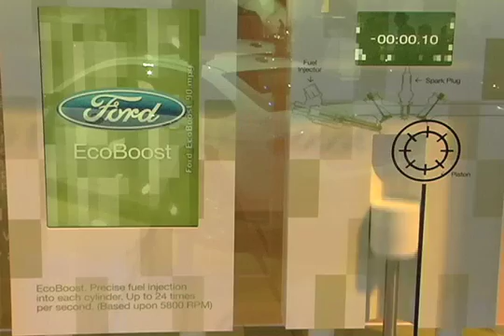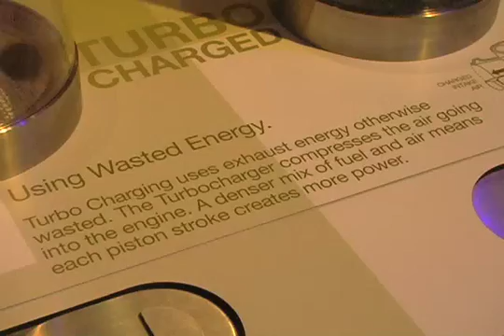Ford EcoBoost vs Diesel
MPGomatic.com discusses EcoBoost, Diesel, and Electrification with Barb Samardzich, Ford's VP of Powertrain Engineering at the 2009 North American International Auto Show (NAIAS) in Detroit, Michigan.